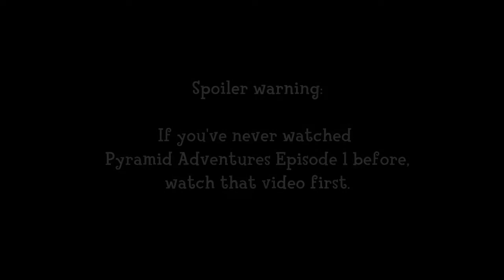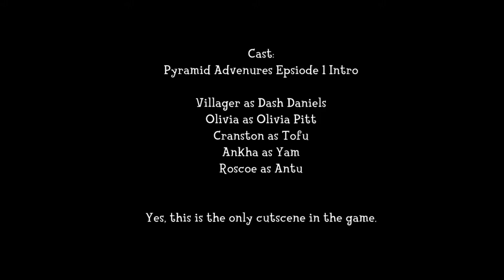Pyramid Adventures Episode 1 Recreated in Animal Crossing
It's summer vacation for CD-i Lin- I mean Dash Daniels.